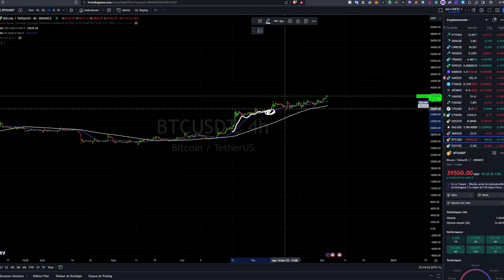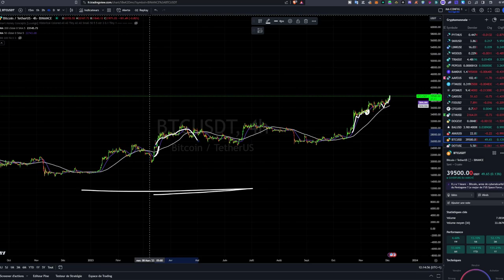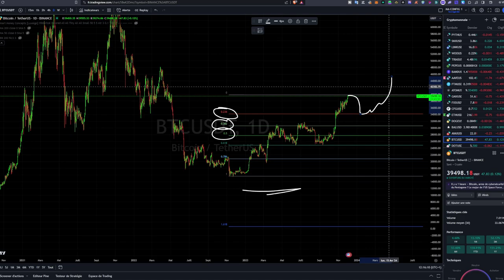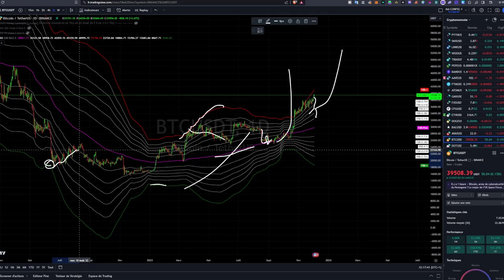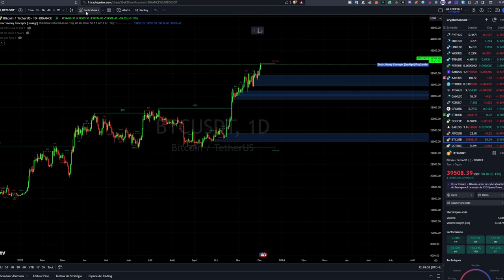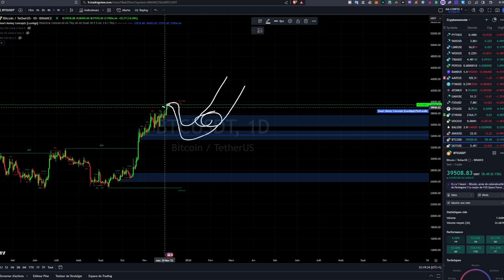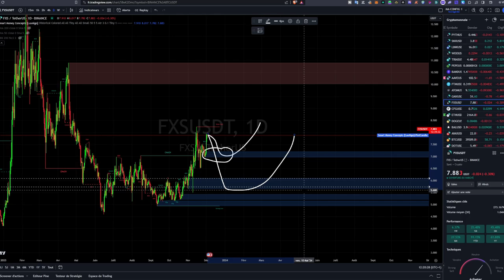MES INDICATEURS POUR LE TRADING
Les dons brave ont été activés sur mon twitter et mon youtube !